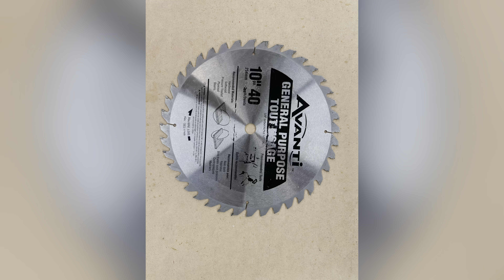How to Clean Saw Blade | DIY Cleaning a Saw Blade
In this informative video, we'll guide you through the step-by-step process of cleaning a saw blade like a pro. A well-maintained saw blade ensures precise cuts and prolongs the life of your tools. Whether you're a woodworking enthusiast or a seasoned professional, learning the art of saw blade maintenance is a must.

Join us as we demonstrate easy-to-follow techniques and share valuable tips to remove pitch, resin, and debris that can accumulate on your saw blade over time. Our comprehensive tutorial covers the tools and materials you'll need, safety precautions, and the do's and don'ts of blade cleaning.

No more struggling with dull cuts or burning wood due to a neglected blade! With our DIY cleaning methods, you'll revive your saw blade's cutting performance without breaking a sweat. Plus, maintaining your equipment saves you money and reduces waste in the long run.

Hit that "Play" button and empower yourself with the knowledge to keep your saw blade in top-notch condition. Turn your saw into a precision tool by mastering the art of saw blade cleaning today.